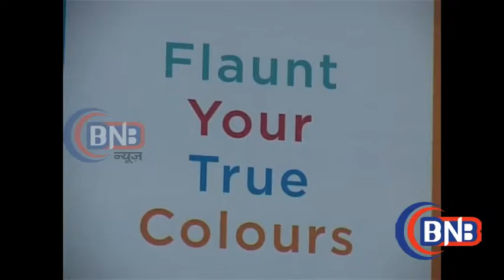Kangana ranaut brand ambassador for melange by lifestyle 01